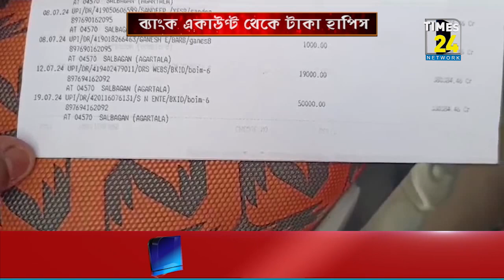ব্যাংক একাউন্ট থেকে হাপিস অবসরপ্রাপ্ত পুলিশ কর্মীর টাকা।